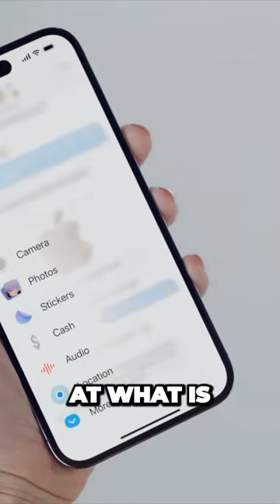Apples Latest Sneak Peek Uncovers Whats Coming Next for iPhone#shorts